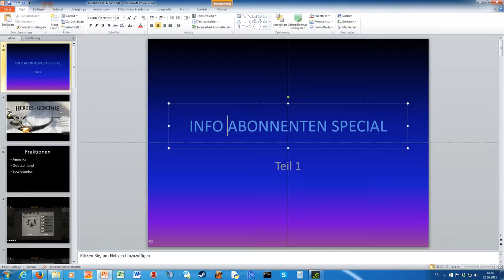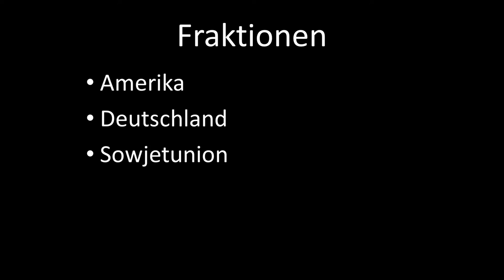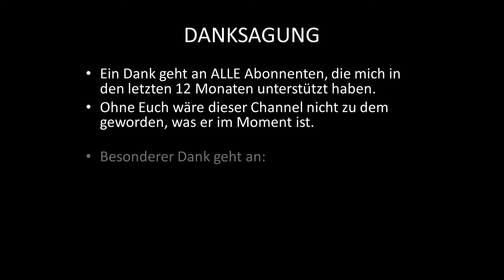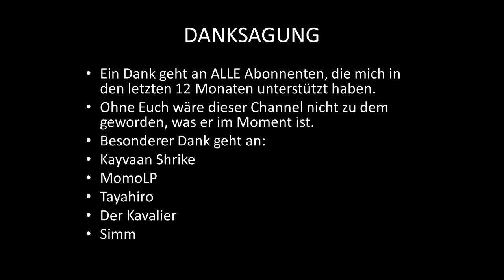INFO zum ABONNENTEN SPECIAL Teil 1 (Heroes & Generals) [German- Full HD]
ACHTUNG, in diesem Video findet Ihr den geplanten Termin des ersten von 3 geplanten Specials.
Tragt Euch bitte unten in den Kommentaren ein, wenn Ihr teilnehmen wollt. Alle weiteren Infos in diesem Video!